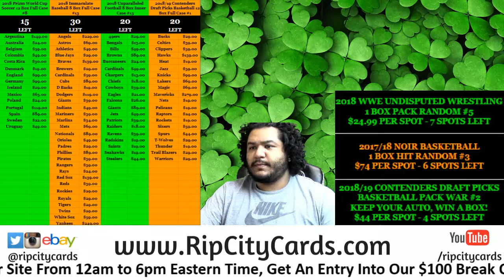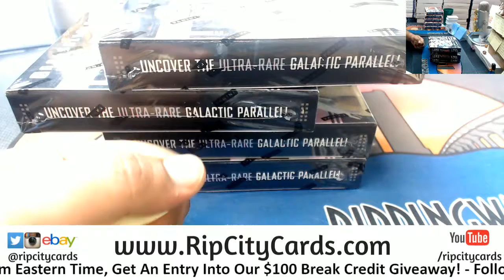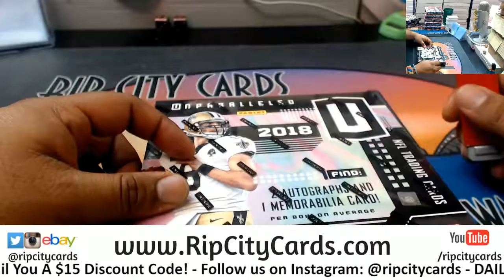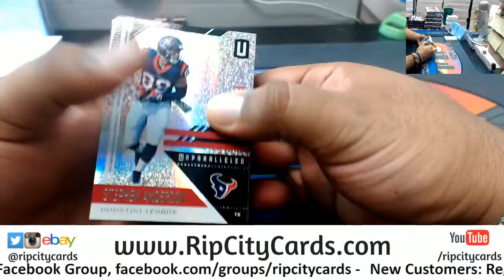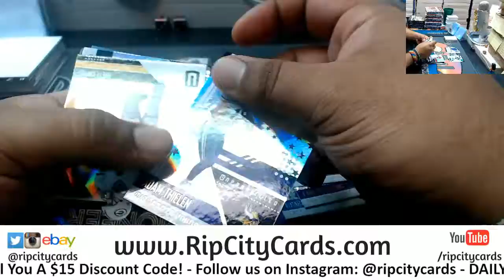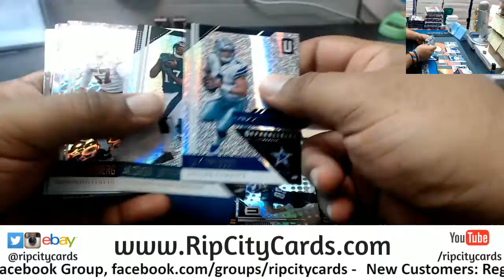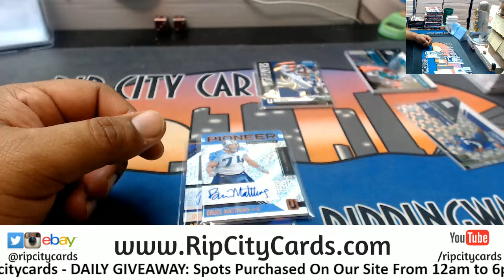2018 Unparalleled Football Personal Box RR 9/4 RCC